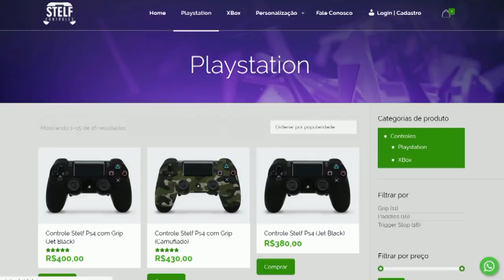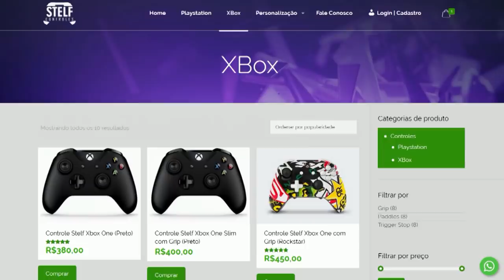MELHOR CONTROLE PARA FORTNITE? - STELF CONTROLES